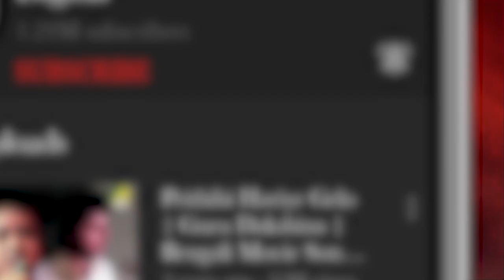Top 5 Indrani Dutta | Bengali Movie Songs Video Jukebox | ইন্দ্রানী দত্ত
Presenting "Top 5 Indrani Dutta" All Time Superhit Bengali Movie Video Songs Jukebox. A collection of evergreen songs that will make you revisit the older days. Listen & Enjoy !!!

0:00 ▬ Bhalobasa Chhara Ar Achhe Ki
3:06 ▬ Amar Chokher Patay
6:58 ▬ Bhalobasay Doshta Kothay
12:22 ▬ Aaro Kache Eso Priyo
15:30 ▬ Ja Diyecho Konodino

Song : Bhalobasa Chhara Ar Achhe Ki
Movie : Pap Punnya
Artist : Asha Bhosle
Music Director : Ajoy Das
Lyricist : Pulak Bandyopadhyay
Release : 1987
Director : Rajat Das
Starcast : Tapas Paul, Piya Sengupta, Soumitra Banerjee, Indrani Dutta, Chiranjeet Chakraborty, Biplab Chatterjee, Anup Kumar, Tarun Kumar, Swarup Dutt, Sumitra Mukherjee, Rajeshwari Raychowdhury, Subrata Chatterjee, Master Amit, Master Partho, Rathin Lahiri, Jiban Guha, Raja Dey, Sukhen Das
Label : Angel Digital

Song : Amar Chokher Patay
Movie : Swapno Niye
Artist : Kavita Krishnamurthy
Music Director : Ajoy Chakrabarty
Lyricist : Bishnu Pal Chowdhury
Release : 1999
Director : Bishnu Pal Chowdhury
Starcast : Indrani Dutta, Sanjib Dasgupta, Dipankar Dey, Mrinal Mukherjee, Subhasish Mukhopadhyay, Dhiman Chakraborty, Arindam Sil, Gita Dey, Alaknanda Roy, Gobinda Prasad Haldar, Sandip Banerjee, Arjun Chakraborty
Label : Angel Digital

Song : Bhalobasay Doshta Kothay
Movie : Surer Bhubaney
Artist : Asha Bhosle, Bappi Lahiri
Music Director : Bappi Lahiri
Lyricist : Pulak Bandyopadhyay
Release : 1992
Director : Prabir Mitra
Starcast : Tapas Paul, Indrani Dutta, Shubhendu Chattopadhyay, Sanghamitra Bandyopadhyay, Kaushik Banerjee, Samit Bhanja, Rajeshwari Raychowdhury, Soma Mukherjee, Haradhan Bandopadhyay, Ashok Kumar, Mrinal Mukherjee, Soham Chakraborty, Devika Mukherjee, Amiya Dutta, Shyamal Roy Chowdhury, Kalyan Chatterjee, Subhasish Mukhopadhyay, Purnendu Mukherjee, Roopa Ganguly, Prosenjit Chatterjee
Label : Angel Digital

Song : Aaro Kache Eso Priyo
Movie : Parikrama
Artist : Haimanti Sukla
Music Director : Ramkumar Chatterjee
Release : 1996
Director : Shantimoy Bandyopadhyay
Starcast : Anil Chatterjee, Manoj Mitra, Debraj Roy, Moon Moon Sen, Indrani Dutta, Sova Sen, Anupama Chatterjee, Subhadra Chakraborty, Soma Chakraborty, Sanjukta Banerjee, Chanchal Mukherjee, Shantimoy Bandyopadhyay
Label : Angel Digital

Song : Ja Diyecho Konodino
Movie : Paapi
Artist : Asha Bhosle
Music Director : Babul Bose
Lyricist : Mukul Dutt
Release : 1990
Director : Prabhat Roy
Starcast : Chiranjeet Chakraborty, Debashree Roy, Abhishek Chatterjee, Dipankar Dey, Indrani Dutta, Pallavi Chatterjee, Kaushik Banerjee, Ruma Guha Thakurta, Ratna Ghoshal, Sumanta Mukherjee, Bankim Ghosh, Haradhan Bandopadhyay, Biplab Chatterjee, Biswajit Chakraborty, Raja Dey, Nirmal Ghosh, Khudiram Bhattacharya